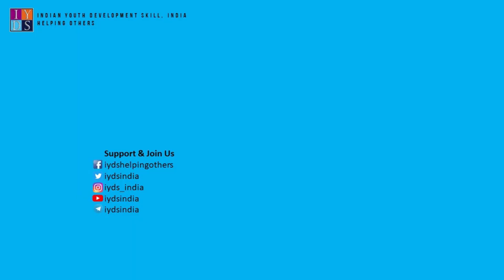Satyam Shivam Sundaram Sung By Jane Sebastian Open Mic Event Organized By IYDS India Helping Others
Name : Jane Sebastian
Age: 32yrs
Song: Satyam Shivam Sundaram
Place: KOTTAYAM, KERALA

We have uploaded the videos of selected participants.
Singing/Poetry/Poem/Storytelling/Standup Comedy events organized by IYDS, INDIA.

Note: All copyrights reserved by IYDS, India.